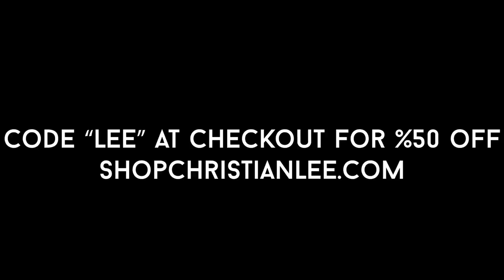Driving to Florida To Ride With BRAAP VLOGS!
I drove down to Florida to meet @BRAAPVLOGS1 and we rode dirtbikes together!!

Video created and owned by: Christian Lee